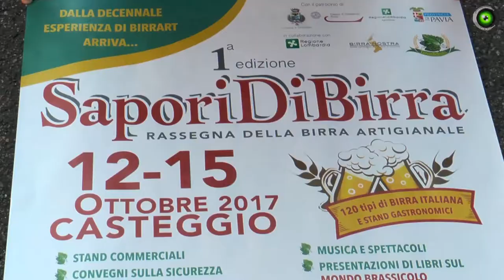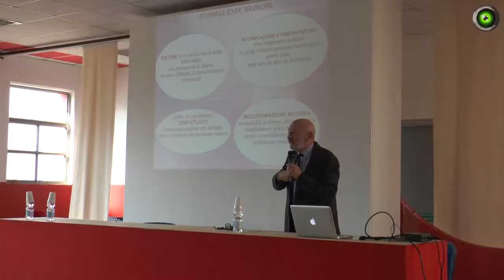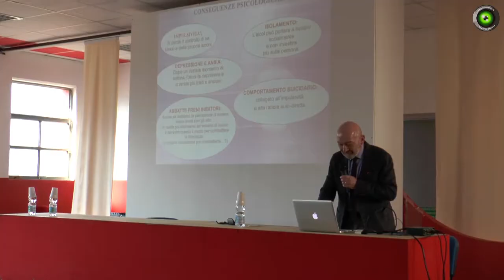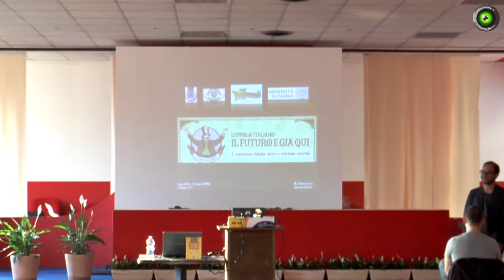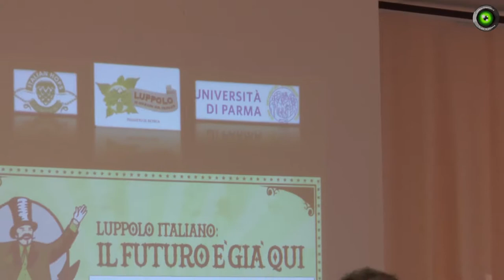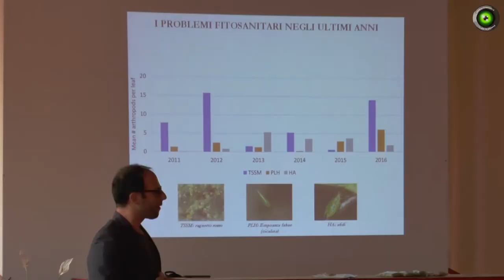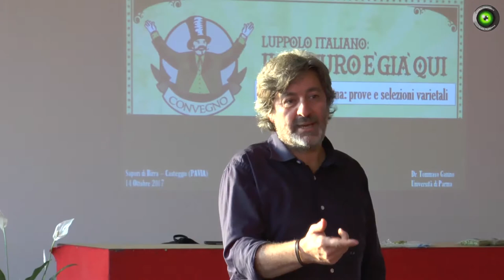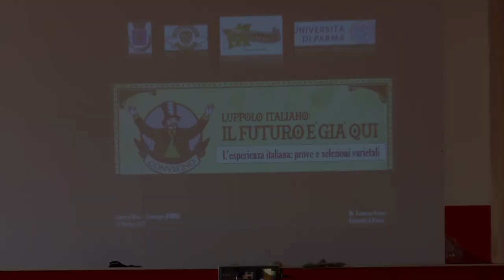«Sapori di Birra» conquista Casteggio: reportage di Jab Media Tv (Parte 2)